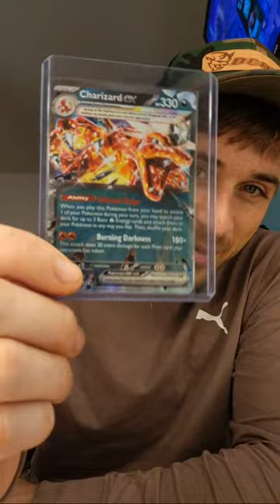Derek Lambert is going live!